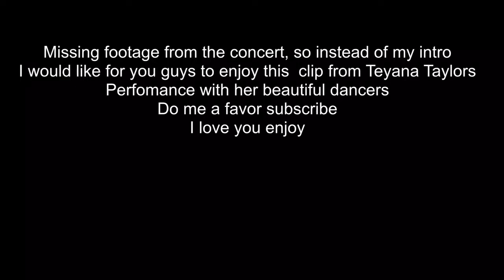MY REACTION TO TEYANA TAYLOR LIVE | GRWM EVERYDAY MAKE-UP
Catch my reaction to teyana Taylor live at the red bulll music festival while I do this simple everyday make up look.
Ty connected for m on instagram   uncasualtTV
So hay to see how this family is growing